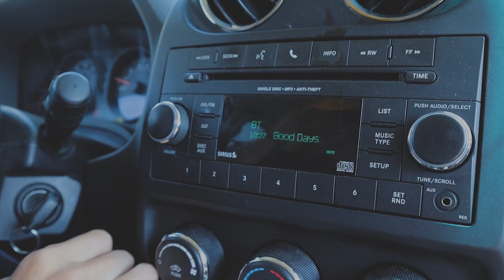Good Days - Crowe Boys (2022)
"These are the good days."